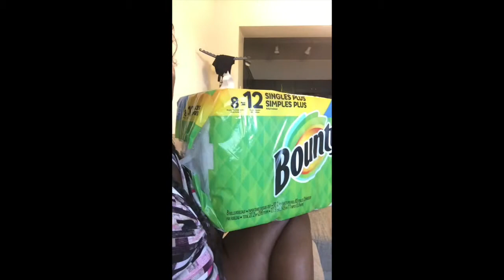Why You Should Sign Up For the CVS Carepass Today!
Hey Mangos! Today I will be sharing with you the reasons why you should sign up with the CVS Carepass. Enjoy the video!

⚡️If you like this video and it helped you out.

*My eBay store

*Try Audible and Get Two Free Audiobooks

Other ways I earn passive income:

* Get yourself some bitcoin: Get $10 in Bitcoin when you purchase $100+

*Doordash: drd.sh/lJbskf/